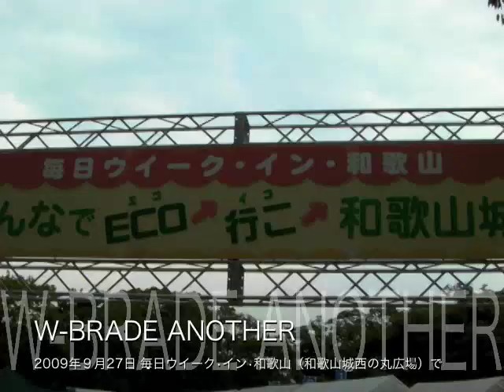W−BRADE ANOTHER 09 09 27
2009年9月27日に和歌山城西の丸広場などで開催された「第３回毎日ウイーク•イン和歌山」にうたまちプロジェクトも参加しました。W−BRADE ANOTHERが、素晴らしいテクニックで会場をわかせました。このイベントにはwbs和歌山放送もブースを出しました。